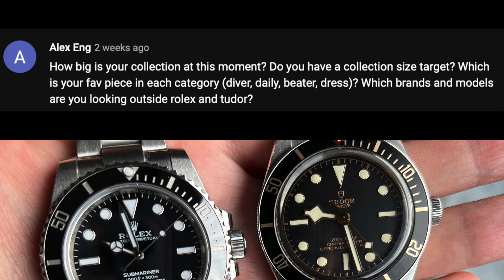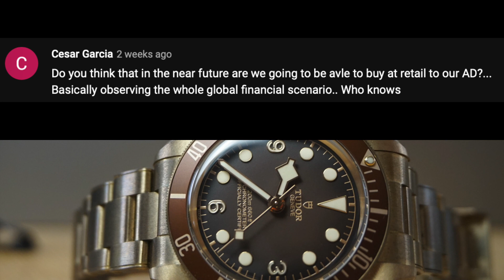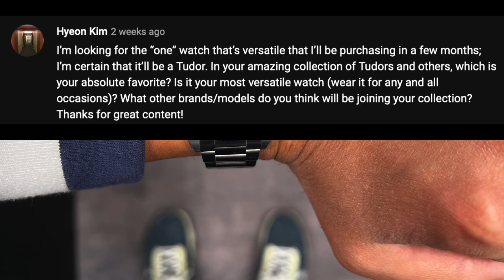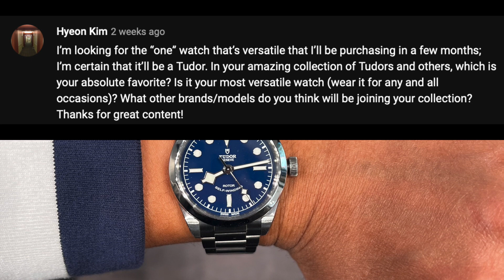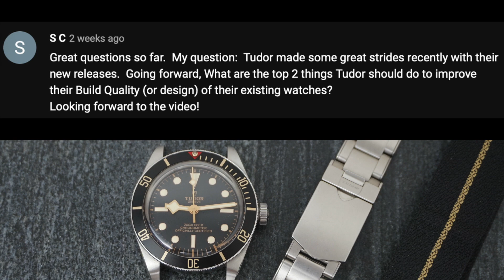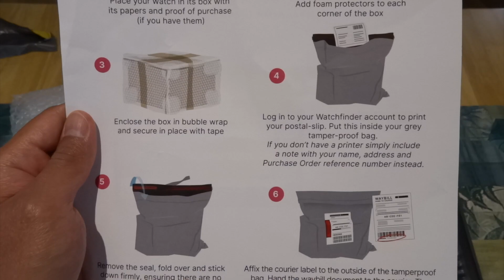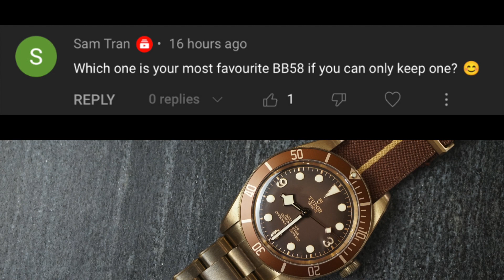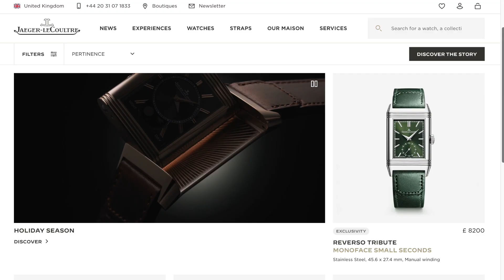How big is my watch collection? Easier to buy a ROLEX now? My favourite TUDOR BB58? ROLEX or OMEGA?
Thanks for all the questions you've submitted on YouTube and Instagram. This is my first Q&A video and I'll attempt to answer more than 15 questions, so grab a coffee, sit back and enjoy!

☑️ Spring Bar Tweezer 7825 (BERGEON) ➡️
☑️ Spring Bar Tool (BERGEON) ➡️
☑️ Dust Blower 5733 (BERGEON) ➡️
☑️ Eyeglass 4x Mag 2.5" Focal Length 2611-2.5 (BERGEON) ➡️
☑️ Rubber Watch Case Opening 8 Ball 8008 (BERGEON) ➡️
☑️ Case Cushion Watch Black Gel Ø55mm 5395-55-N (BERGEON) ➡️

☑️ Camera: DJI Pocket 3 ➡️
☑️ Light: NEEWER Softbox ➡️
☑️ Tripod: JOBY GorillaPod Tripod ➡️
☑️ Microphone: Blue Yeti ➡️
☑️ Mouse: MICROSOFT MX Mater ➡️
☑️ Keyboard: APPLE Magic Keyboard ➡️
☑️ Laptop: APPLE M3 MacBook Pro ➡️